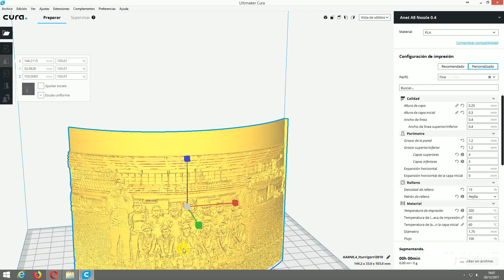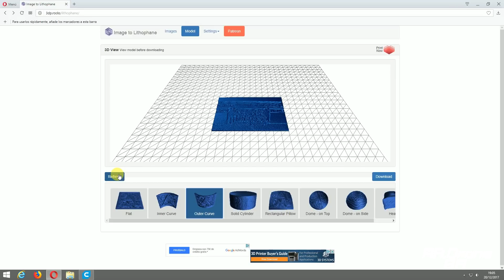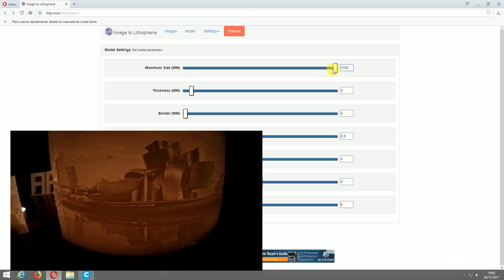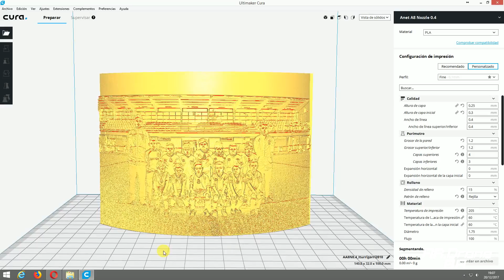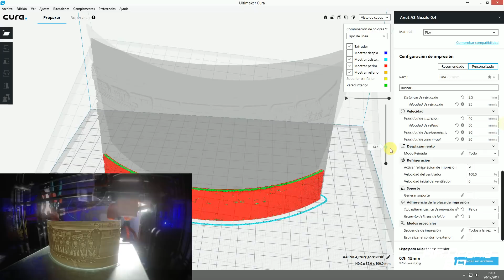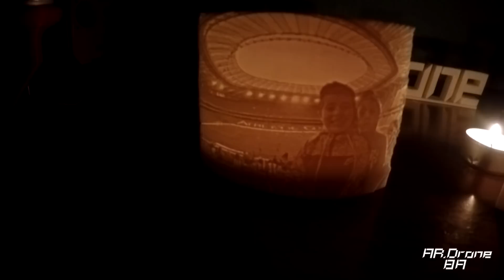Impresiones 3D - Litofanias (Fotos Impresas en 3D) - Episodio 02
En este segundo video de esta sección os mostramos como hacer Litofanias.